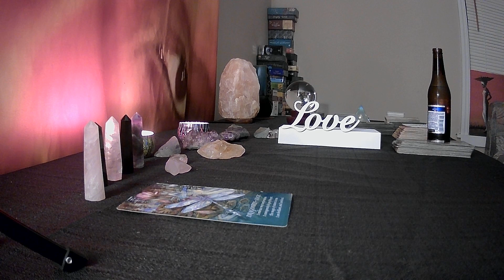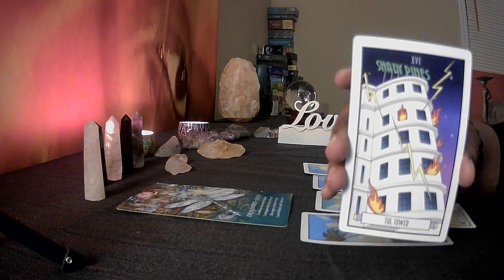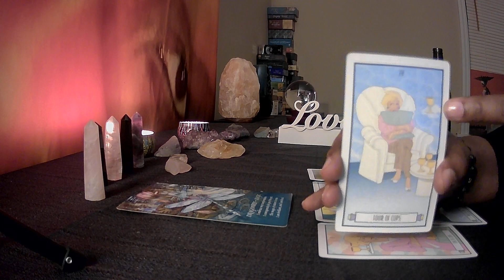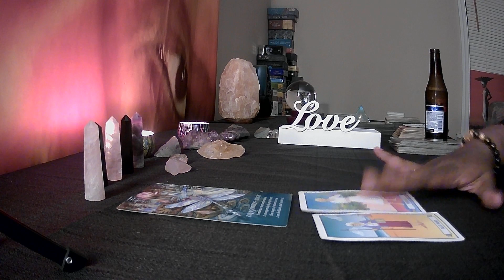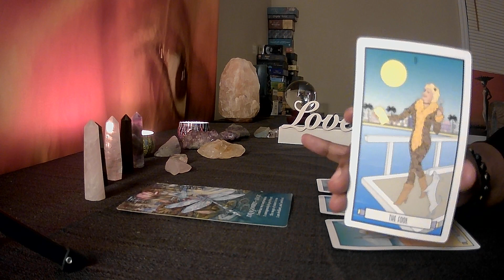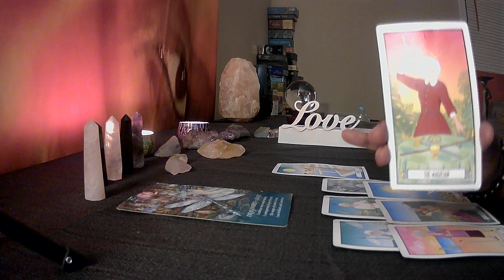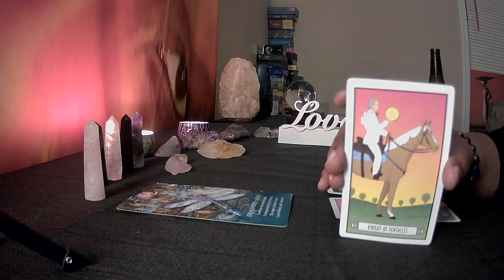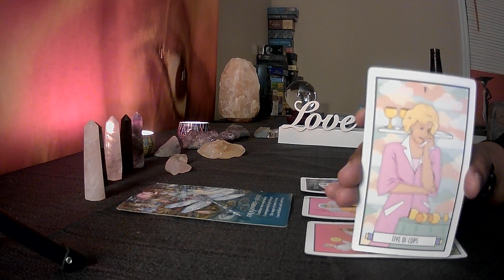Virgo, Embrace Your Transformation